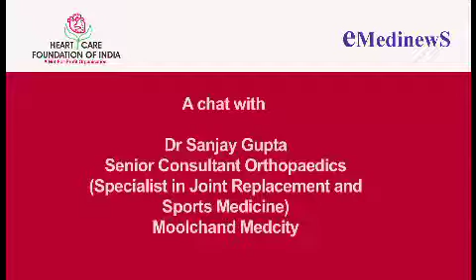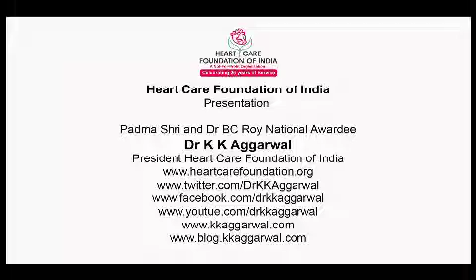Dr Sanjay Gupta on Joint Replacement | Medtalks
Dr Sanjay Gupta on Joint Replacement

Medtalks
E-219, Basement, Greater Kailash 1,